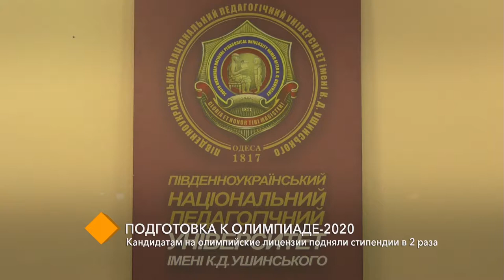Подготовка к Олимпиаде-2020: кандидатам на олимпийские лицензии подняли стипендии в два раза